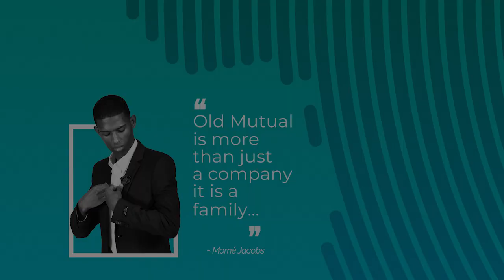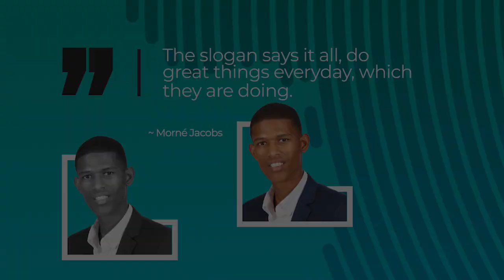Old Mutual 175 Ambassadors | Morné Jacobs | Trainee Administrator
Morné describes his experience at Old Mutual in glowing terms. “Being surrounded by people who want nothing but the best for each other is just an absolutely amazing feeling,” he says. “The energy and atmosphere is incredible. I’ve only been here a few months, but I’ve seen how people go out of their way to support one another and I already feel loved and supported.”

Growing up under rough circumstances, he really values Old Mutual’s efforts to support communities in need. “Helping others is what I live for, so I couldn’t be more grateful to be able to take part in initiatives that aim to make a difference to others,” he says.

Morné also enjoys Old Mutual’s many opportunities to develop skills and build relationships. “I particularly love brainstorming sessions and getting to understand other people’s opinions, ideas and concepts. And I am very impressed by the way Old Mutual really goes the extra mile to do what it can to deliver outstanding service and exceed our customers’ expectations.”

He adds: “Old Mutual is not just a place to work, it’s a place where you can learn and become a better person and do great things!”

and use 175Africa to join the conversation on social media.